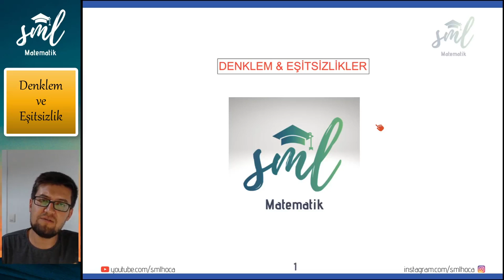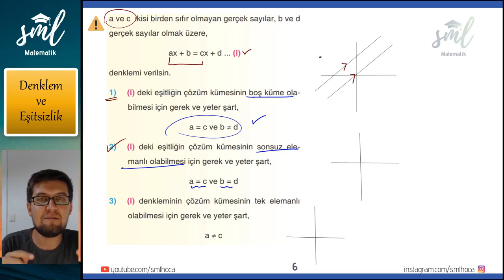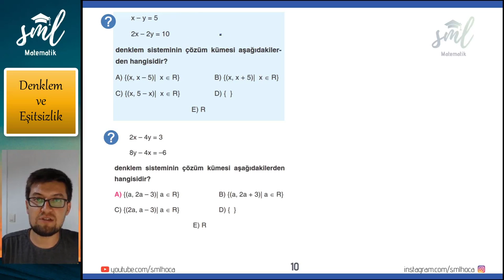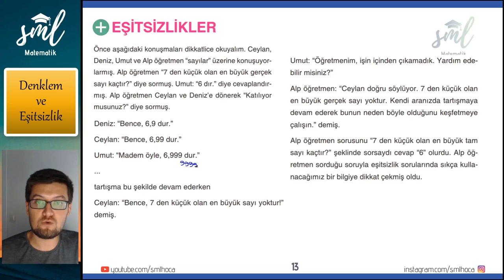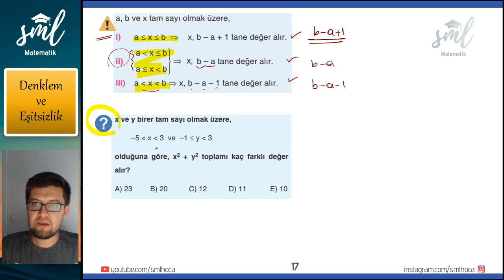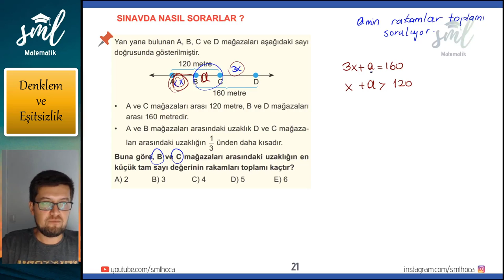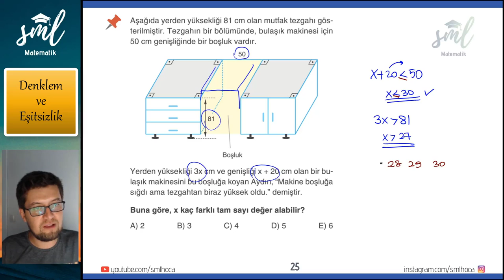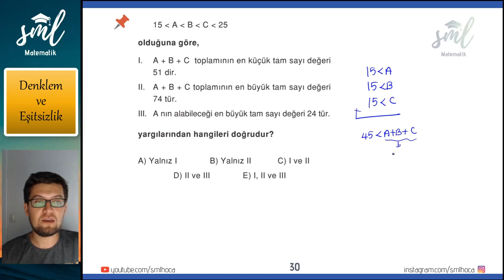Denklem ve Basit Eşitsizlik Sml Hoca Matematik Kampı